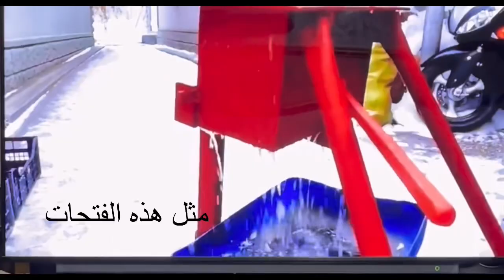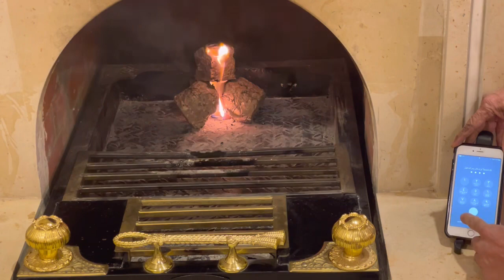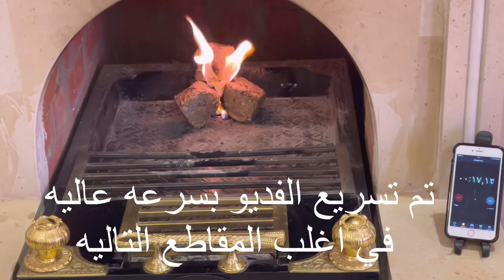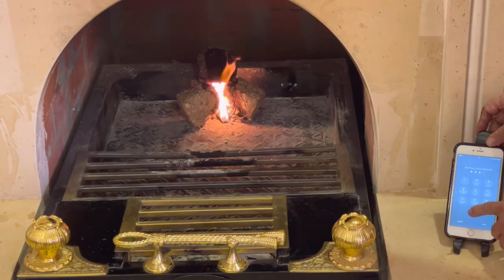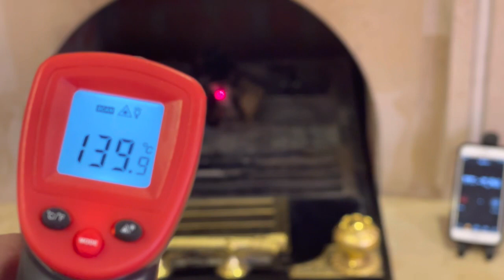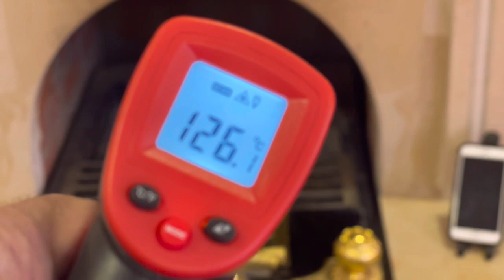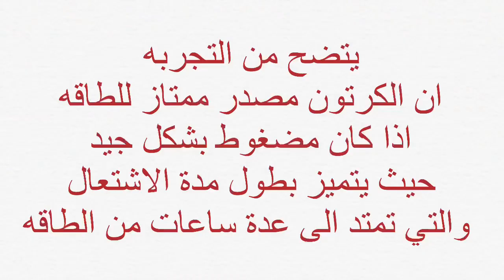هل ممكن يكون الكرتون مصدراً للطاقة can cardboard be a source of energy? | DIY